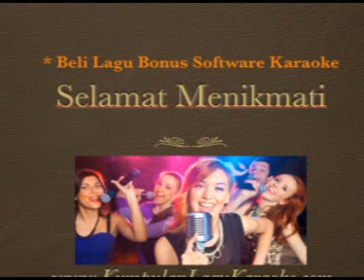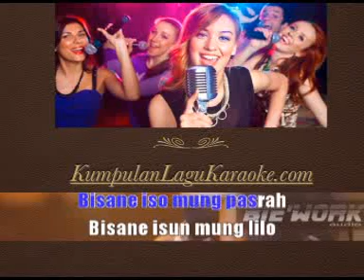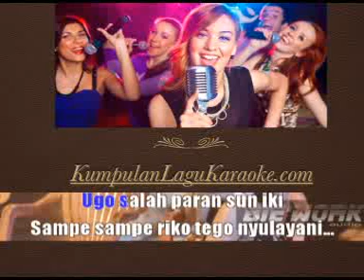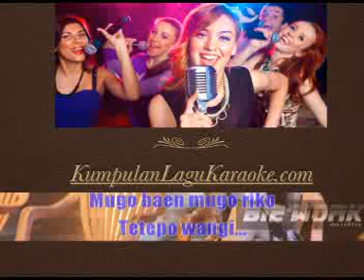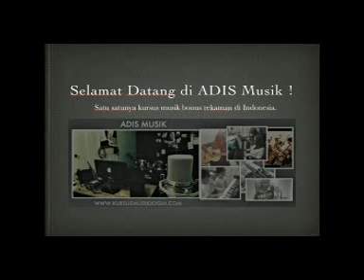WANGI - VITA ALVIA D'ACADEMY download karaoke tanpa vokal instrumental cover